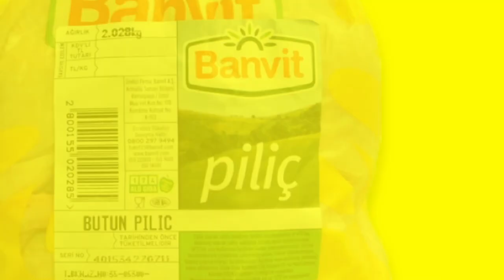Banvit Piliç Sadece ₺10,95